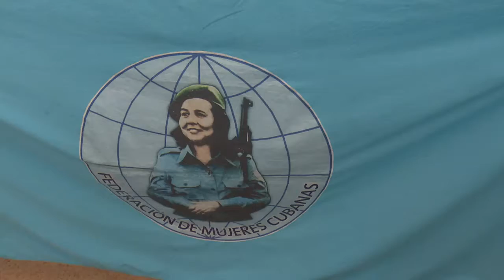Intercambio entre la FMC y mujeres trabajadoras del cárnico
Los encuentros de la Federación de Mujeres Cubanas con trabajadoras de diferentes instituciones, empresas y centros de producción; fueron retomados, como parte de las Jornadas: Juntas por la no violencia. En esta ocasión, el primer intercambio se realizó con las trabajadoras a empresa Cárnica de Cienfuegos, ubicada en el municipio de Palmira.